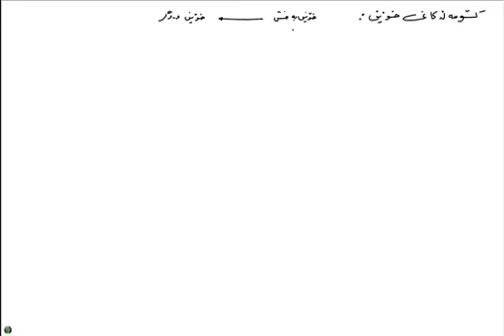Biology (Zindewer Zani) Section 2 Part 2 Lesson 2